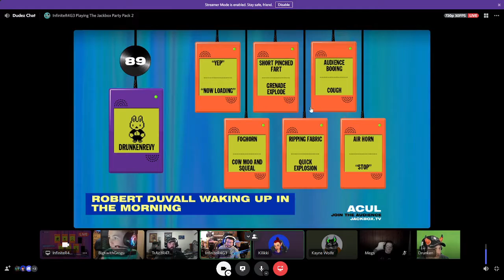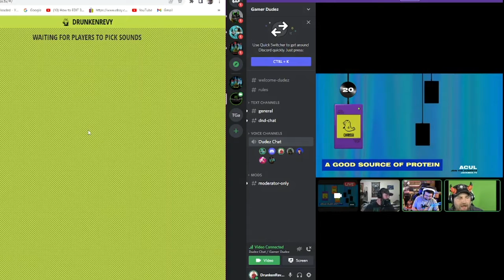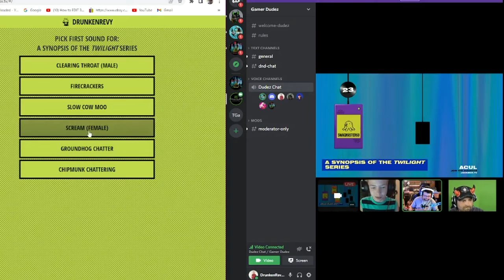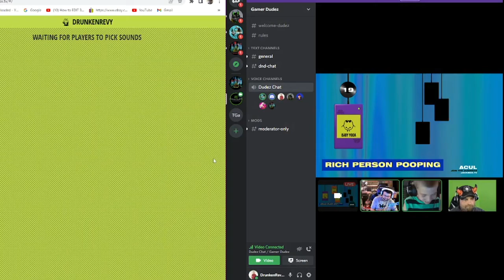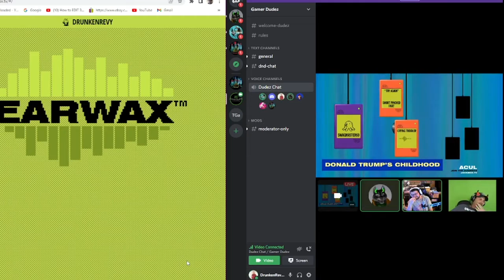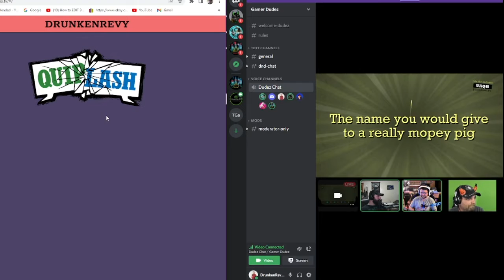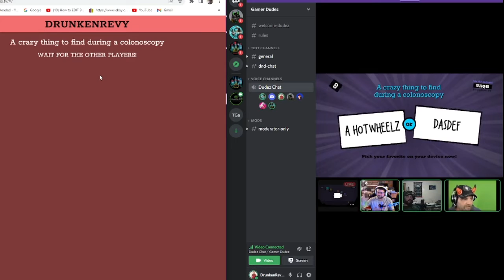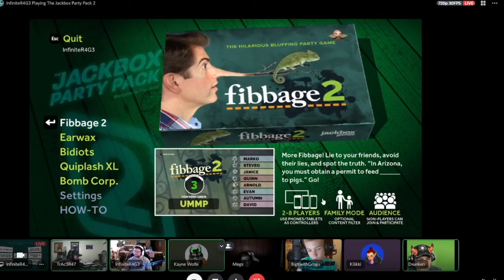This might have been a bad idea...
The gang and I play some DRUNK Jackbox party pack, things get out of hand pretty fast.